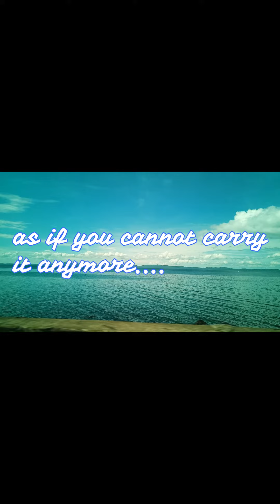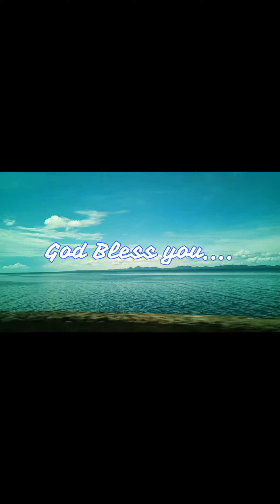Inspirational II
Hope you like this inspirational video guys..